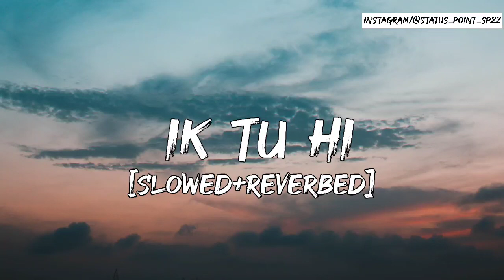[ LoFi ] Ik Tu Hai - attack movie song | [Slowed + Reverbed]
"  Always Use Headphones For Better Experience. "